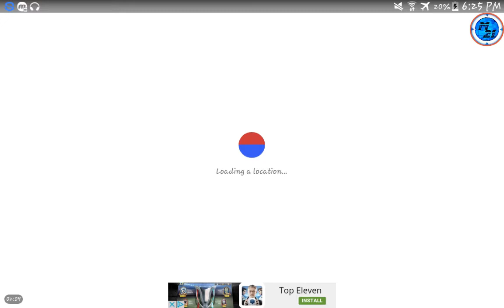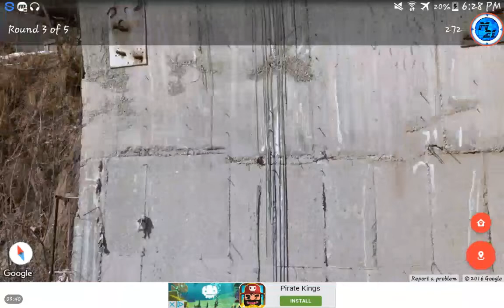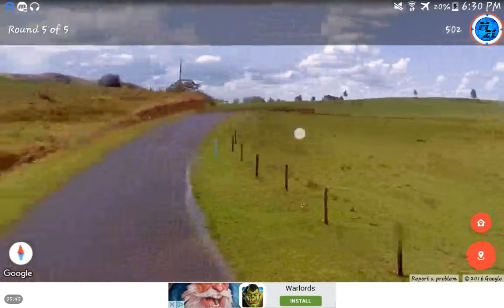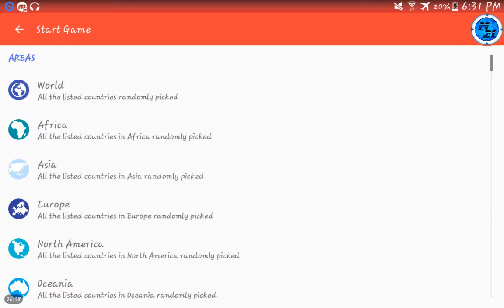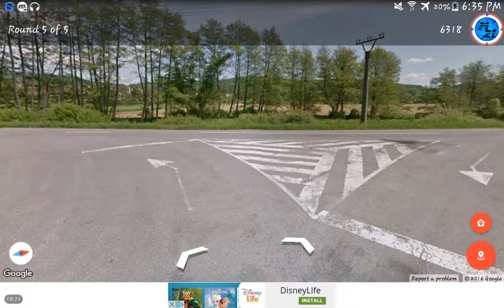HARDEST GEOGUESSER SPOTS IN THE WORLD!! (GeoGuess)